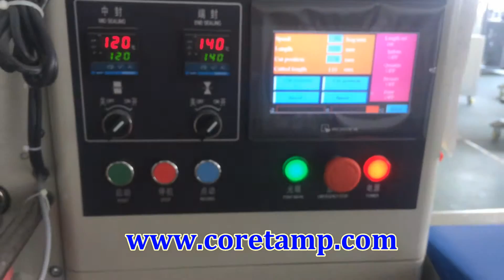Horizontal Flow Wrapper for Card,Card Flow Pack Machine